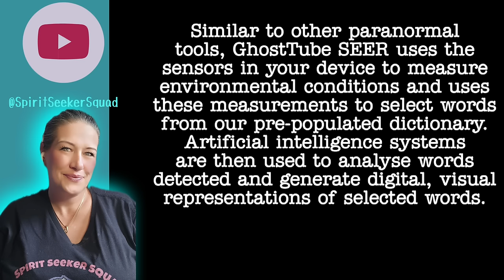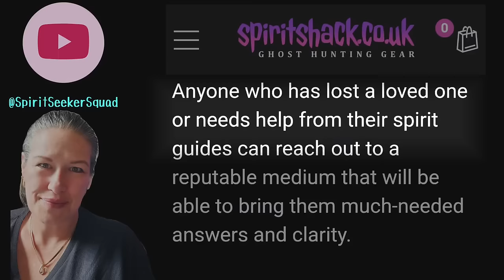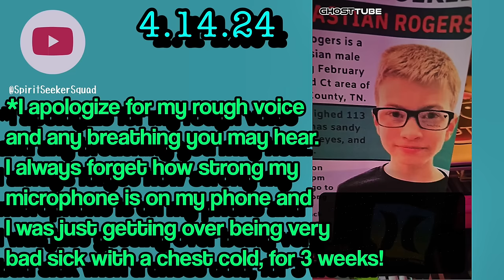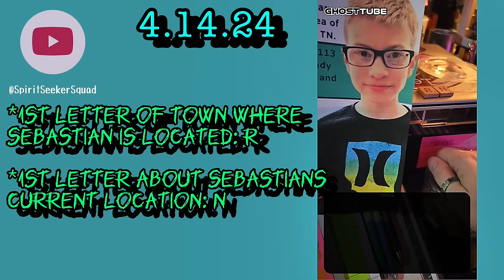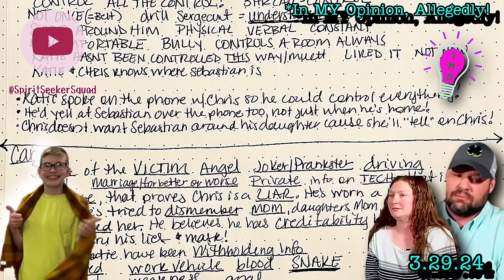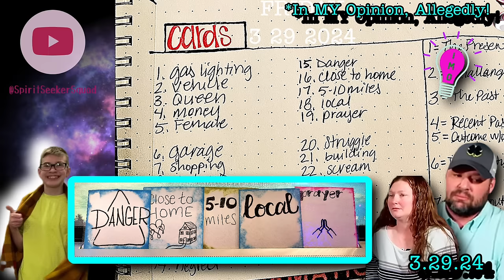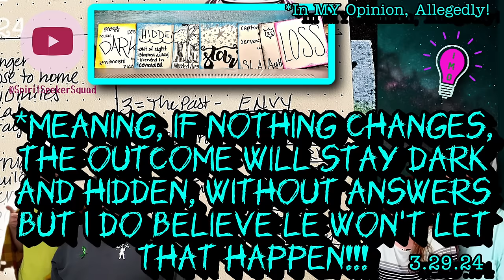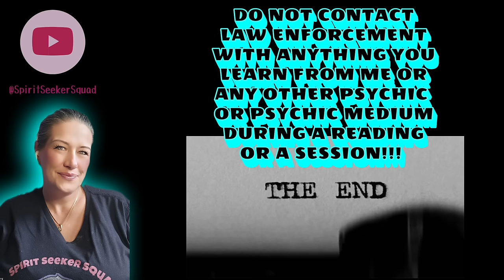🔮 Messages from Spirit Regarding MISSING Sebastian Rogers| 1st Reading & SEER Sess | IMPORTANT INFO!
Messages from Spirit Regarding Sebastian Rogers | 1st Reading & SEER Session Plus VERY IMPORTANT Messages!

I did my first reading for Sebastian Rogers on 3.29.24. I then did my first SEER session on 4.14.24. I share both in this video and show how the SEER pictures validate my Psychic Medium Reading.

During my reading, I enjoy using tools. SEER is a tool. My cards are tools. My letter tiles are tools. Those are just the ones I chose to use during this. Others are spirit box, pendulum, pendulum boards, ouija boards, EMF meter, EVP recorders, are just a few more options to communicate with Spirit. There are MANY ways to communicate! There is no wrong way or right way.

We as Mediums, psychic mediums, paranormal investigators, use whatever work best for us.

0:00 intro & VERY IMPORTANT ANNOUNCEMENTS!!!
6:00 SEER Session Clips & pics
10:21 After upload, I realized Spirit was showing LE WILL find Sebastian and this is them entering the building
12:40 start of details of notes from my 1st reading

📢 *PSA: THIS IS ALL INTUITION INFORMATION, NOT FACTUAL INFORMATION! DO NOT CALL LAW ENFORCEMENT WITH ANYTHING YOU LEARN FROM THIS VIDEO!!! DO NOT CONTACT ANYONE MENTIONED IN MY VIDEO!!! EVERYTHING STATED HERE, IS MY OWN OPINION!!! THIS IS A TOOL TO SEE WHERE IT LEADS US! NOTHING IS FACT! DO YOUR OWN RESEARCH!

*ALL INFORMATION SHARED IN THIS VIDEO IS ALL MY OPINION, NOT FACTUAL INFORMATION, UNLESS STATED OR SHOWN OTHERWISE! 🔮⚖️
* PLEASE DO YOUR OWN RESEARCH! ALL SUBJECTS ARE INNOCENT TIL PROVEN GUILTY IN A COURT OF LAW! ⚖️
* THIS IS NOT A COURTROOM! I AM NOT A JUDGE! I AM SHARING MY PERSPECTIVE OF THIS INFORMATION!!! YOU ARE ENTITLED TO YOUR OWN PERSPECTIVE! WE DONT EVEN HAVE TO AGREE! YOU DO HAVE TO HAVE TO SHOW RESPECT THOUGH! 🩷
* MAKE SURE YOU SAY "IN MY OPINION" OR "I THINK" WHEN YOU SHARE YOUR THOUGHTS!!! 💯
* DO NOT USE THIS INFORMATION TO BULLY OR HARASS ANY SUBJECTS IN MY VIDEOS!!! 💯🙏🏼

👑🙋‍♀️👩‍🎨 If you really enjoy my channel, and you would like to help support for more...

🏚👑My Favorite Paranormal Equipment I use:

🏚My Halo Phone Battery charger I use on investigations:

🏚My SB-7 (spirit box) and K2 (EMF Meter) set I use:

🏚My Spirit Box speaker:

📽🎬🎞 my streaming/video making equipment:

💻 My laptop:

🖥 my monitor linked to my laptop: (which is fantastic!)

🖱 my wireless mouse:

🎙 my awesome microphone:

🎧 my JBL earbuds for my phone:

🎧 my wireless earbuds for my laptop: (amazing sound!)

🎒 my laptop backpack:

📓 my favorite notebook to take notes:

🖋 my favorite set of pens:

🖋 my go to pens: (I have the 0.5mm, 0.7mm, and 1mm sizes!)